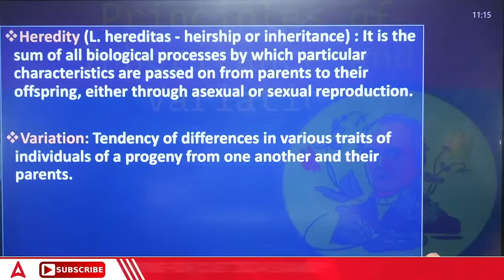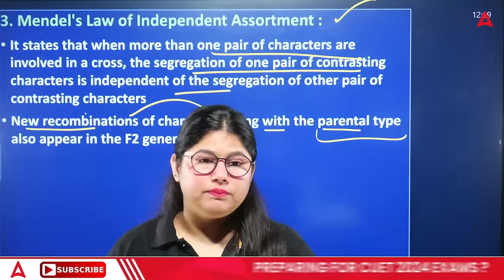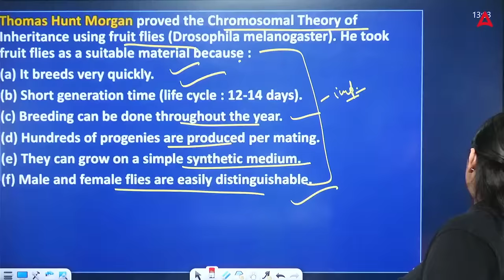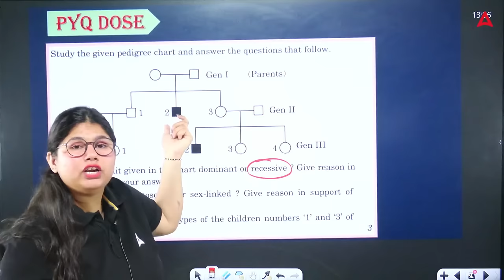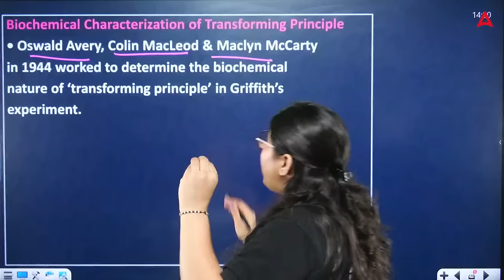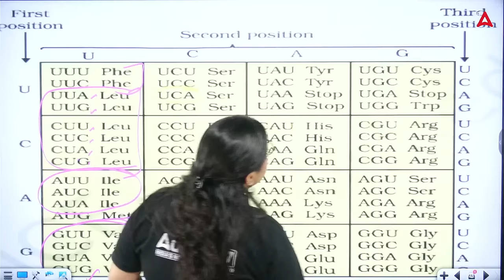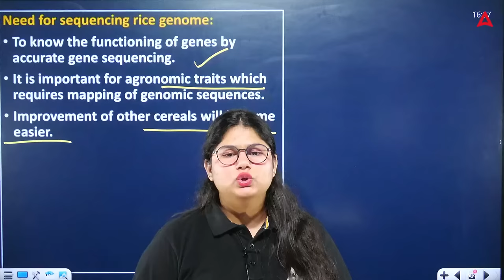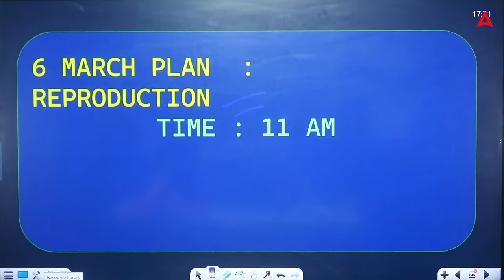Complete Genetics Unit Class 12 One Shot | Biology Revision | 20 Number करलो पक्का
👉𝐅𝐨𝐫 𝐁𝐚𝐭𝐜𝐡 𝐀𝐝𝐦𝐢𝐬𝐬𝐢𝐨𝐧 𝐫𝐞𝐥𝐚𝐭𝐞𝐝 𝐪𝐮𝐞𝐫𝐢𝐞𝐬, 𝐂𝐚𝐥𝐥 𝐮𝐬 👉 𝟬𝟵𝟲𝟱𝟬𝟬𝟳𝟲𝟮𝟰𝟳 Complete Genetics Unit Class 12 One Shot | Biology Revision | 20 Number करलो पक्का
In this video, Sonia Ma'am guides you through a thorough revision of the Genetics Unit for Class 12 Biology. Covering all essential topics, this session aims to enhance your understanding of genetic principles. With clear explanations, Sonia Ma'am ensures clarity and comprehension, helping you prepare effectively for your exams. Whether you're revising or learning anew, this resource provides valuable insights into genetics.

Join our प्रतिज्ञा Batch to Boost your CUET 2024 Preparation